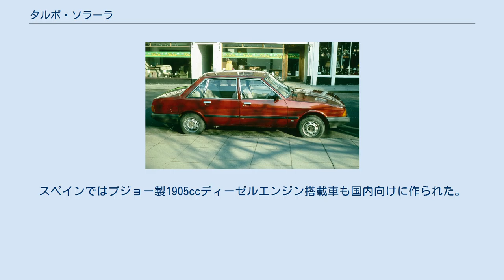タルボ・ソラーラ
タルボ・ソラーラは、PSA・プジョーシトロエン傘下でフランス・イギリスに拠点を置いた自動車メーカー・タルボが1980年4月に発表し、1985年まで生産した小型乗用車で、1979年に「クライスラー・フランス」(旧シムカ)と「クライスラー・UK」(旧ルーツ・グループ)が統合して発足したタルボブランド初の新型車であったが、実質は1975年以来作られていたタルボ・1510の4ドア3ボックス版であった。
 1510は5ドアハッチバックとして登場し、シムカ・1307/1308時代には1976年の ヨーロッパ・カー・オブ・ザ・イヤーを受賞した成功作であったが、このクラスになるとスタイルやトランクスペースの大きさなどの理由で伝統的な3ボックススタイルを好む層も多かった。
また、弟分のオリゾンはサイズ・車格が1510に近く、1510を3ボックス化してイメージを明確に分けることは販売政策的にも好ましいことであった。
 ソラーラはリアドアまでは1510と共通であったが、そこから後ろのボディパネルは新設計で、リアオーバーハングは76mm延長された。
エンジンも共通だったが1294cc67馬力は英国向けのみに用意され、フランス生産車は1442cc84馬力と1592cc89馬力の二本立てであった。
グレード構成も｢LS｣｢GL｣｢GLS｣｢SX｣と同じで、英国版のGLSとSXには既に流行遅れになりつつあったレザートップが、SXに当時まだ珍しかったが精度の低いトリップコンピューターが装備されていたことも同じであった。
ギアボックスは4速マニュアルと3速オートマチック、そしてGLSとSXにはシトロエン・CXのものと同じ5速ギアボックスが装備された。
 フランスにおけるソラーラの販売立ち上がりは好調であったが、それは多分に1510の販売を犠牲にしたものであり、フランスでの1510の生産は1982年夏に打ち切られたほどであった。
英国ではフォード・コーティナなどが優勢なカンパニーカー市場への販売が期待されたが、フランスほどの販売は達成されなかった。
 1982年夏には英国向け限定版｢ソラーラ・セプター｣・｢ソラーラ・ヴォーグ｣が登場、フランスでも前者は｢ソラーラ・プルマン｣として売られた。
10月には「ソラーラ・シリーズ2」となり、ギアボックスがプジョー・305と共通化され5速が標準となり、ベーシックな「LE」(1294ccの1.4または1592ccの1.6)が追加された。
GLSには限定車｢プルマン｣同様の2トーンカラーも選択可能になった。
 1984年10月には英国生産車は限定版「ミンクス」(旧LS)「レイピア」(旧GL)（やはり1950年代の人気車「ヒルマン・ミンクス」と「サンビーム・レイピア」に由来）のみに車種が整理され、305のステアリングホイールとスイッチ類が用いられることになり、外観も小変更された。
しかしその生産は半年あまりしか行われず、1985年夏には生産終了となったが、在庫車は1986年まで販売された。
フランス版も同様の変更を受け、GLSが消滅したものの、他グレードは生産・販売が継続された。
フランスでの生産も1985年夏に終了したが、スペイン工場製のGLとSXは1986年まで販売された。
スペインではプジョー製1905ccディーゼルエンジン搭載車も国内向けに作られた。
 ソラーラの累計生産台数は184,976台であった。